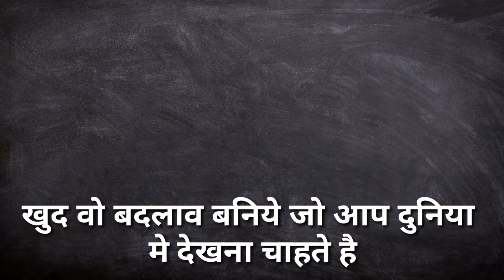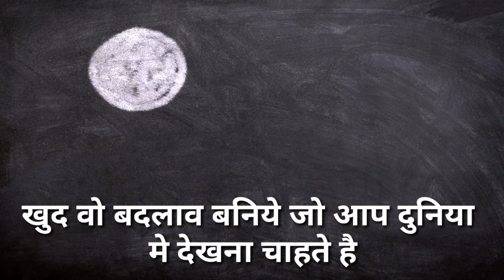खुद को उस तरह बदलिये जो बदलाव आप दुनिया मे देखना चाहते है | Hindi Motivational Story